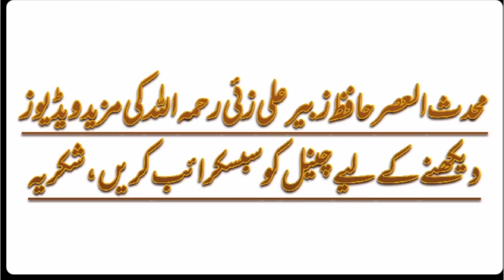Christian aur Yahudi ko Ahle Iman kehna kaisa hai | Hafiz Zubair Ali Zai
Assalamualaikum!

Kiya christian ko Ahle Iman kehna theek hai?

Kiya yahudi ko Ahle Iman kehna theek hai?